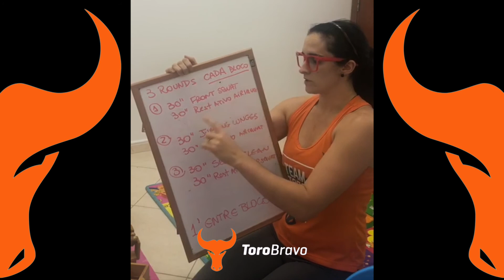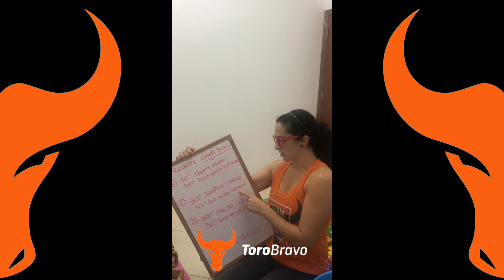ToroBravo Fitness 360 - Aula 10 de junho 2020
ToroBravo Fitness 360 - Tati Bucco (Head Coach)
Aula 10 de junho 2020